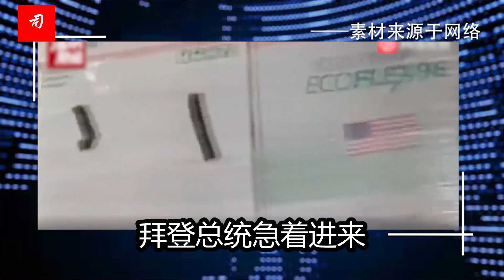司马南：一件奇怪的事，纠正拜登保台承诺的人代表谁？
10月28日上午美国有线电视新闻网(CNN)放出了对蔡英文的专访，通篇采访中蔡英文的最大重点，就是强调“若大陆对台动手，美国及国际社会会帮助台湾”。让诸多大陆媒体着重报道的是，蔡英文承认了美军在台的存在。CNN原文中并没有详细描述蔡英文是如何承认的，“蔡英文具体没说有多少美军，只说数量没有人们想像的多，台湾与美方有广泛的合作，协助台湾之防御能力。”【DYR】